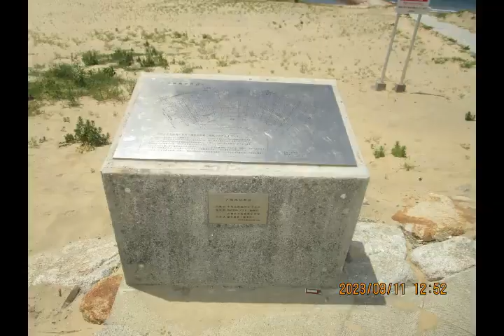花鶴ｹ浜公園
2023(No250  8月No9　古賀市巡りNo5）浜沿いの松林公園